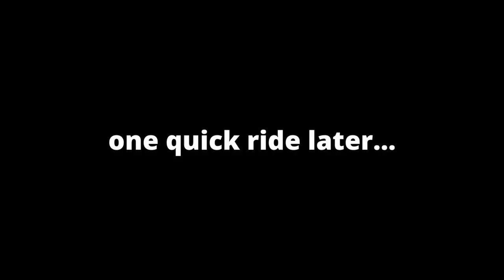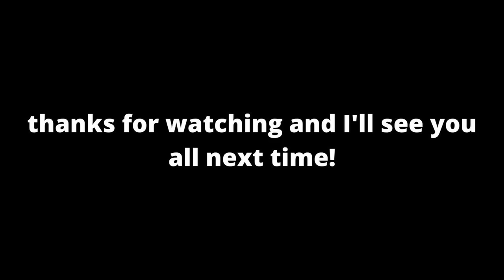Come to the Barn with Me - Monarch Wing Equestrian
Hello my fellow equestrians and horse lovers. Today's video is a little bit older (pre-pandemic restrictions) and features a barn owned horse named Blitz. I understand that he isn't in the greatest of conditions. He is owned by someone else and we simply have permission to handle him. Please do not use him as an example of how your horse should look. He is very old (late 20s, early 30s) and has very bad arthritis.

I deeply apologize for my extended disappearance but I am back and will work my butt off to continue to give you the horsey content you deserve! I have gone through quite a few changes and have so many things I want to share with you all! Please look out for our new videos that will have a (tentative) weekly upload on Tuesday mornings.